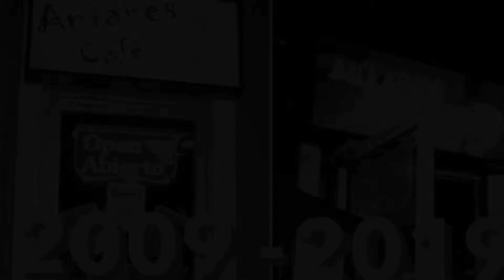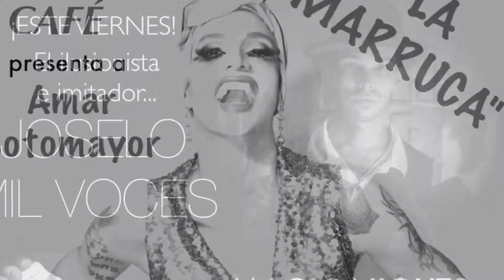Antares Café 2009-2019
Un cariñoso saludo a los amigos y amigas de Antares Café! Queremos darles las gracias por estos 10 maravillosos años de continuo respaldo a nuestros eventos, ayudándonos con su presencia a crear un ambiente único en el que han coincidido gente de diferentes edades, niveles sociales y estilos de vida... compartiendo como una misma familia de nuestras presentaciones teatrales, de la música en vivo, de nuestros bailables y del mejor Karaoke asi como de nuestra cocina y servicio esmerado.